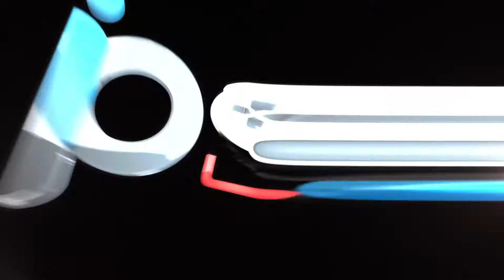Project I.G.I Walk Through Mission 10 - Defend Priboi | IPlayGames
Project I.G.I. is a tactical first-person shooter video game. It was developed by Innerloop Studios and released in December 2000 by Eidos Interactive. The game received mixed reviews due to shortcomings including a poorly programmed A.I., lack of a mid-game save option, and the lack of multiplayer features.

System requirements:

Operating system (OS)       95
Processor (CPU)                  Intel Pentium II 300 MHz
System memory (RAM)      64 MB
Hard disk drive (HDD)         500 MB
Video card (GPU)                 8 MB of VRAM
DirectX                                  7.0 compatible